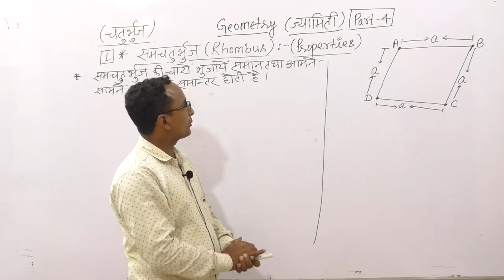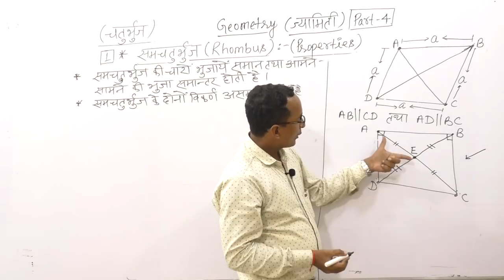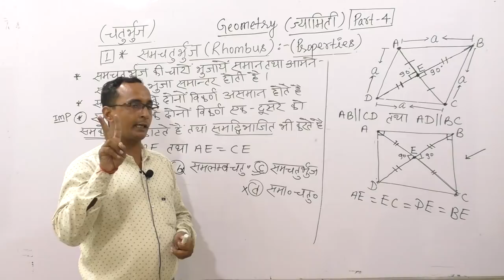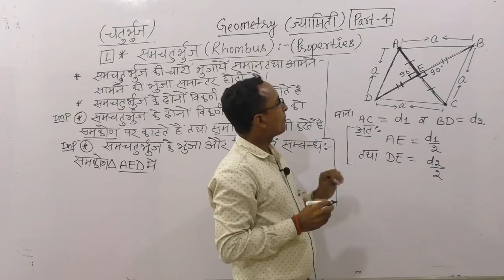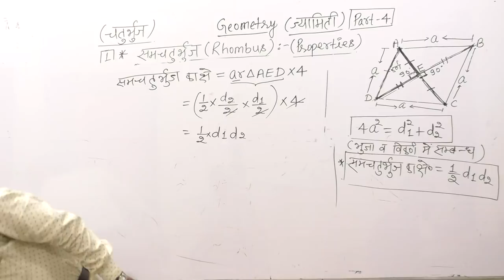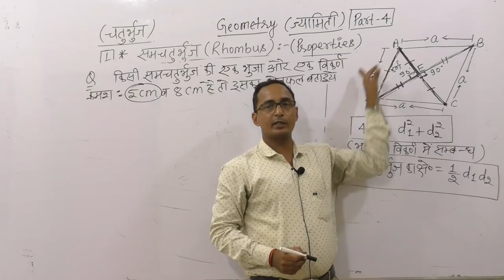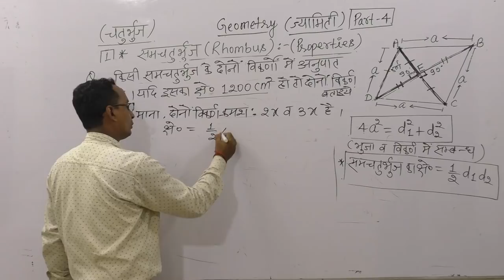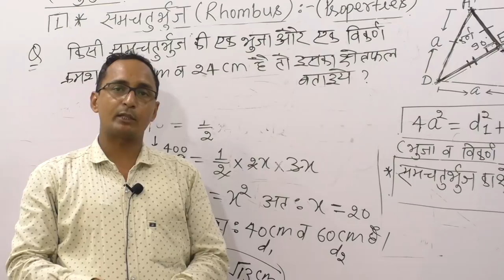MATHS Lec-4 ( ज्यामिति/बहुभुज) BY PAWAN SIR/ uptet best online class/uptet class/uptet maths class